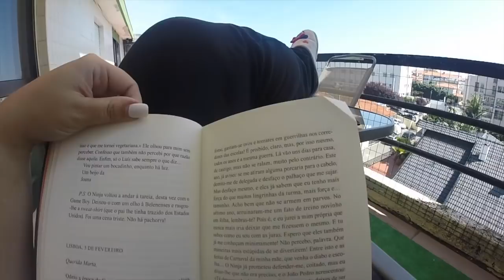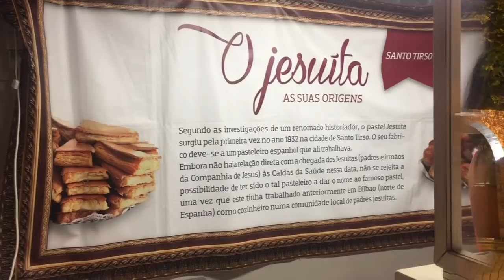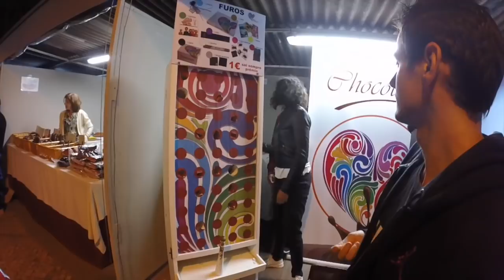QUASE VEDA | VLOG'S 24 e 25 | Fomos à Feira de Gastronomia